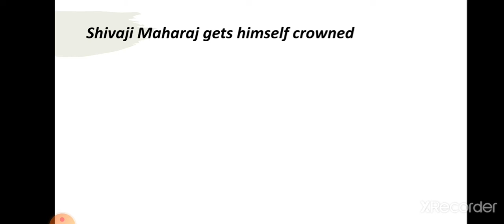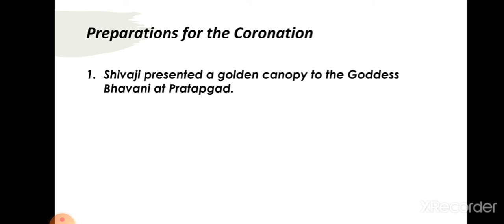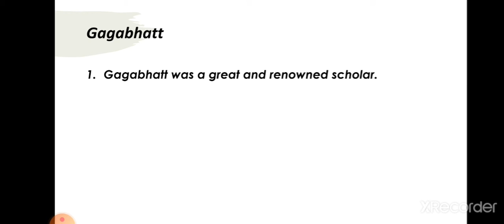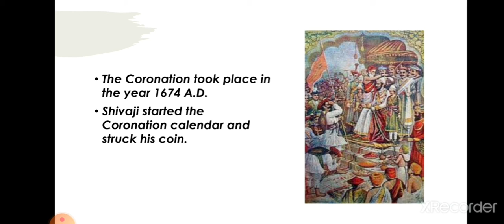Std-4 |EVS 2|A Memorable Ceremony